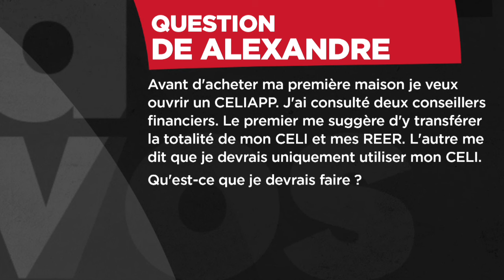À VOS AFFAIRES: Ma question du 5 février 2024